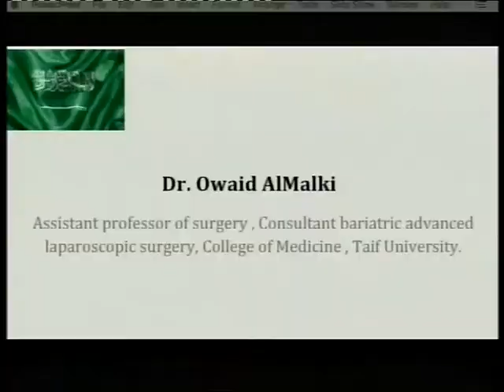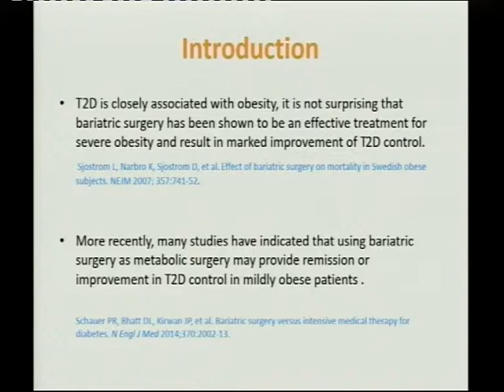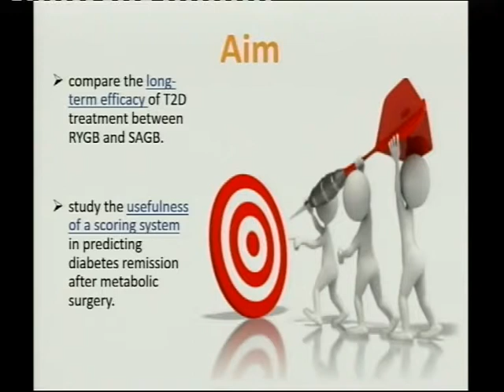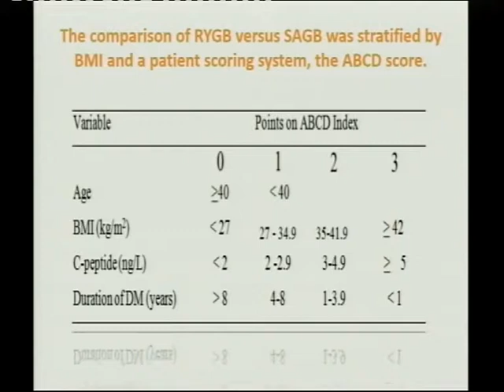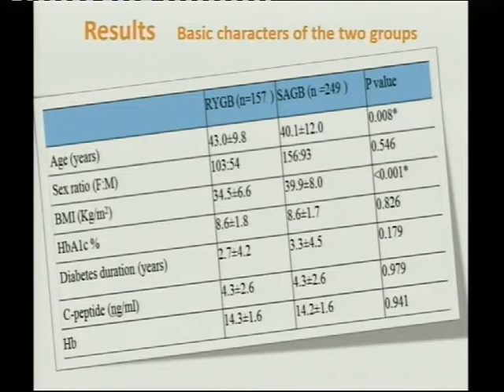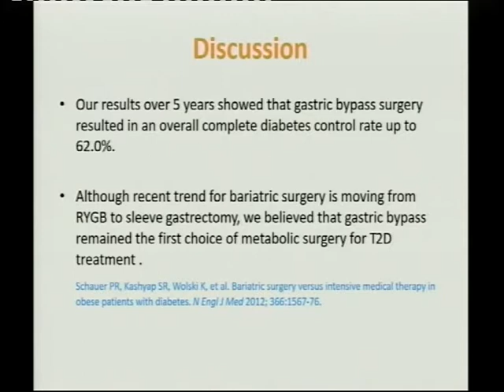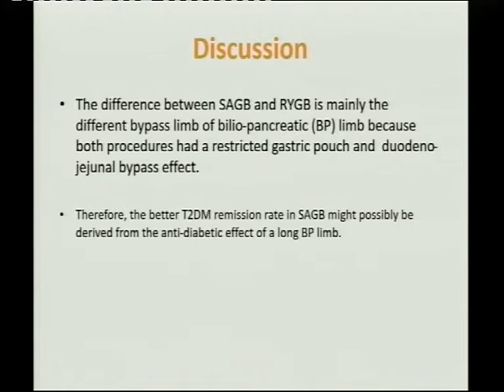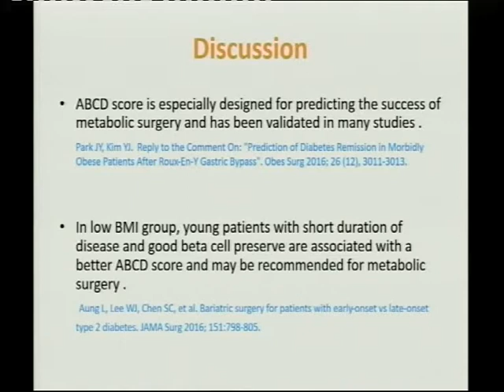SLS CONGRESS 2018 I DAY 3 Dr. OWAID ALMALKI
SLS CONGRESS 2018 I DAY 3 Dr. OWAID ALMALKI - LAPAROSCOPIC GASTRIC BYPASS FOR THE TREATMENT OF TYPE 2 DIABETES MELLITUS: A COMPARISON OF ROUX EN Y VERSUS SINGLE ANASTOMOSIS (MINI-) GASTRIC BYPASS